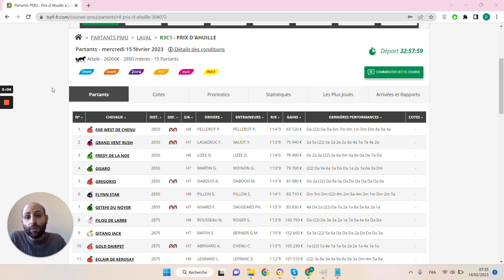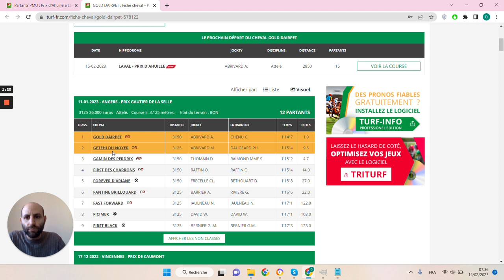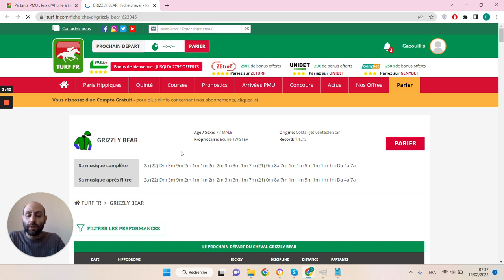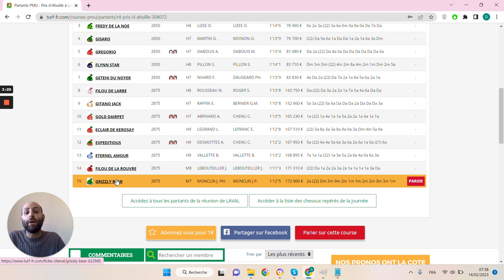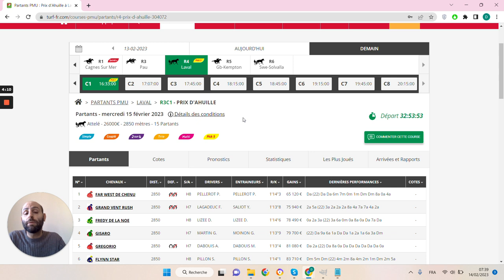🔥1 jour 1 pari 🔥 Pronostic du 15/02 : Bien parier et gagner aux courses hippiques !